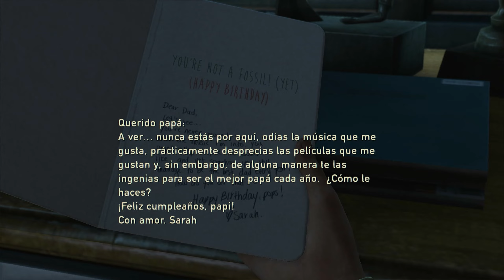The Last of Us | Parte 1 - Infección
Gameplay en PS4.